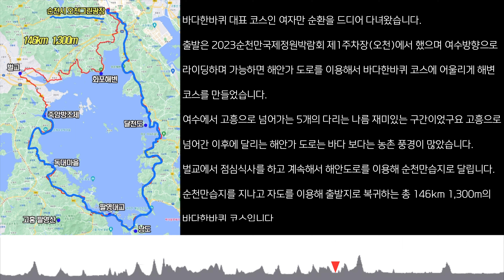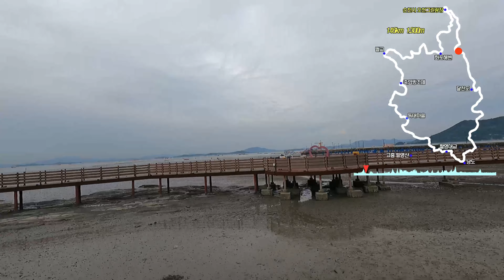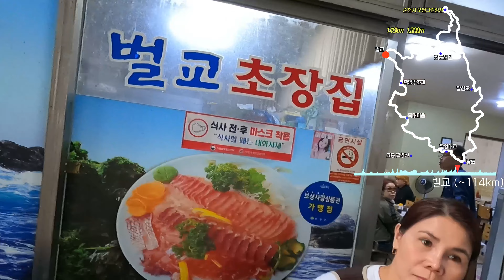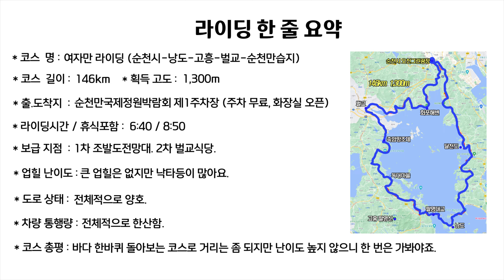여자만 투어 (순천-여수-낭도-고흥-벌교-순천만습지) '23.10.07.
오늘은 바다한바퀴 대표 코스인 여자만입니다. 순천에서 출발해서 여수를 지나 고흥으로 돌아오는 146km 1,300m의 코스입니다. 코스 gpx파일 및 라이딩 뒷 얘기는 블로그에 있습니다.
road riding video